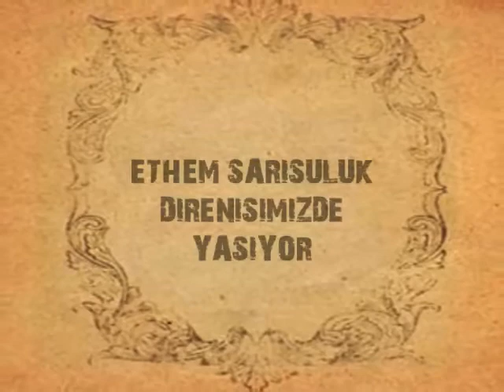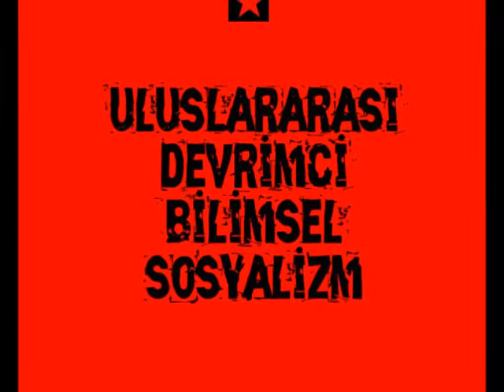8-oradaydık-fotoğraflar-ethem sarısülük direnişimizde yaşıyor-25.06.2013-ankara kızılay-Red Army Cho